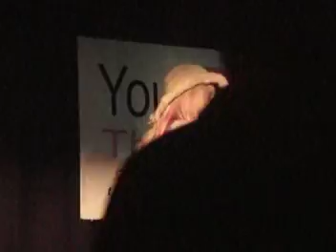YouTube Thursday May 3rd